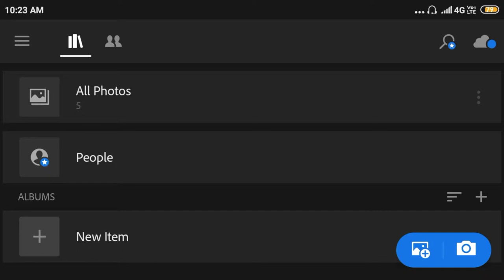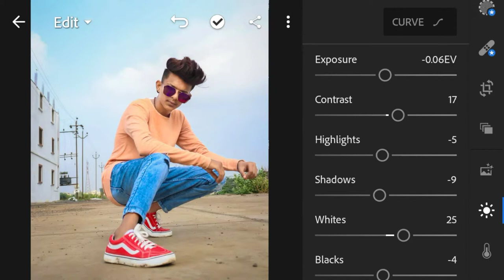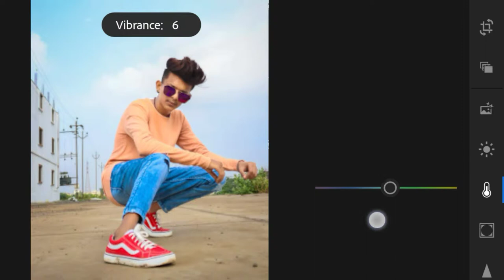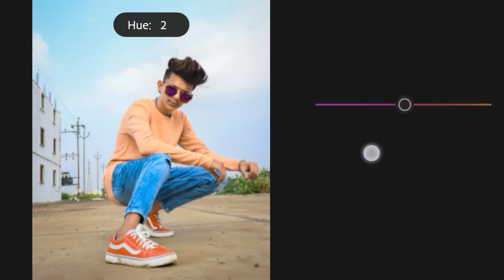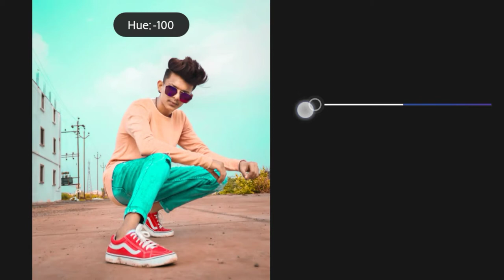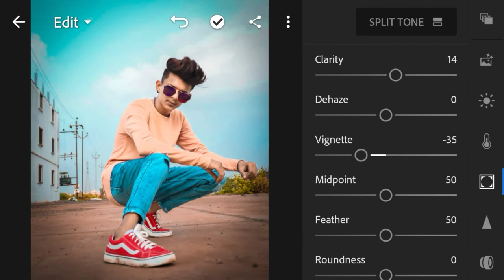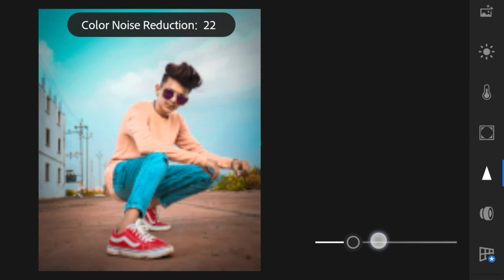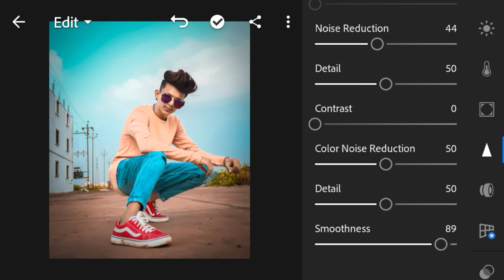||How to Use Mix Tool In Lightroom CC||How To Edit Pic In Lightroom CC||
✓Title:-||How to Use Mix Tool In Lightroom CC||How To Edit Pic In Lightroom CC||

✓PicsArt:-

✓Lightroom:-